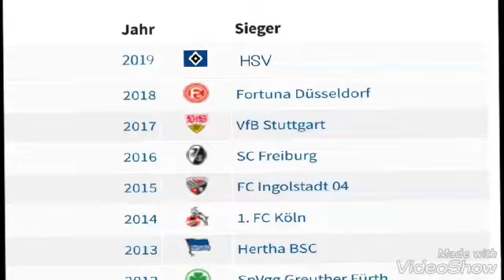BUNDESLIGA INTRO 2019/20 ● **LEAKES**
Das Neue Vielleicht Intro der Bundesliga. Selbst gemacht und eigene Idee.